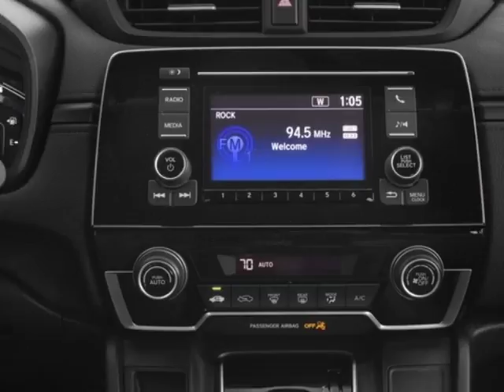2017 Honda CR-V LX 2WD SUV - Enterprise, AL